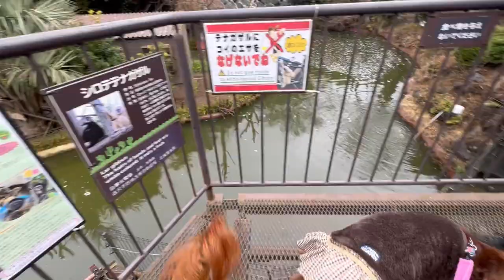Dog Friendly Animal Park Ep. 112 | Irish Setter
Part 2 of our weekend trip. This is Sheyenne’s first time at the animal park and she was so curious with all the different sights, sounds, and smell. The nice part about living here in Japan is that there are many dog-friendly places, restaurants, etc. to go to. Thank you always for watching!

Artist Name: Erik Fernholm
Title:  A dance in the sun

Artist Name: Rocket Jr.

Artist Name: Clarke Russo
Title:  Sweeping Frills

Artist Name: The Waiting World
Title:  Planting Trees